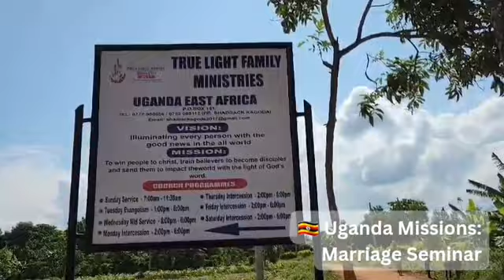Uganda Missions: Marriage Workshop with Pastor Brad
Pastor Brad's Marriage Workshop was at True Light Family Ministries - in Kamuli, Uganda. One topic he spoke about was "The Fruit of the Holy Spirit," how we need the Fruit in our lives and in our marriages!
- Love, Joy, Patience, Kindness, Goodness, Gentleness, Faithfulness, Gentleness, and Self-Control.